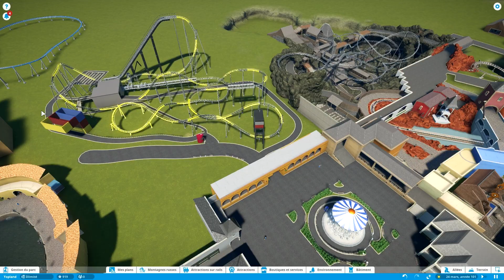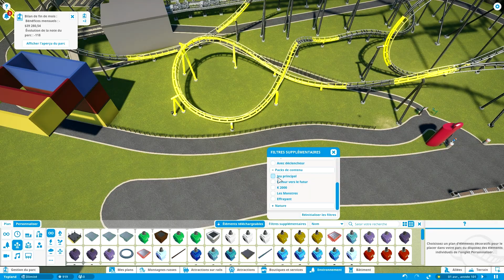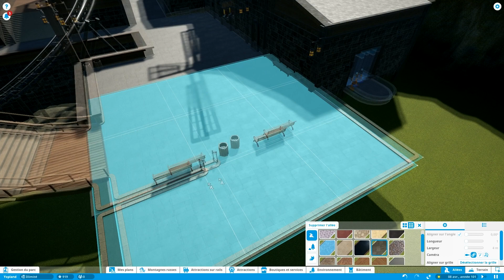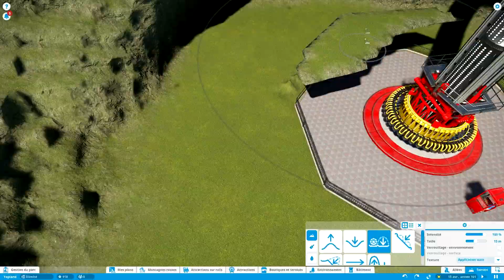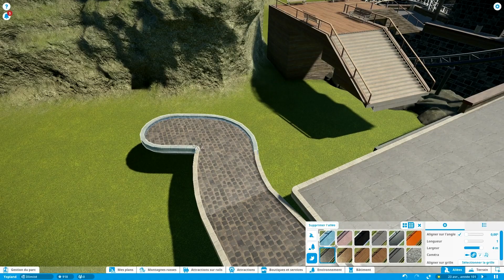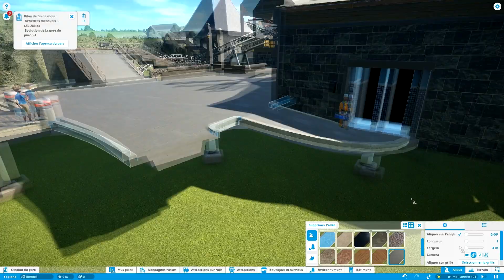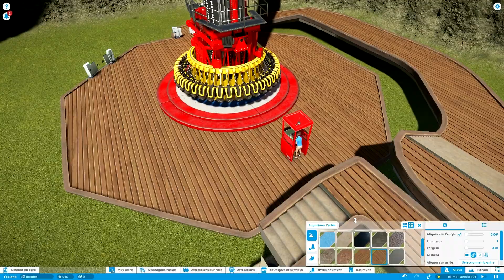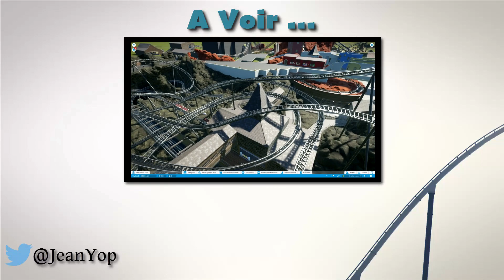Planet Coaster / Let's Play - Episode 35 | Extention de Klugheim - FR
Nouvelle épisode de Planet Coaster, on se retrouve pour réaliser la première extension de Klugheim !

➔ Intro : Like This Like That / Hideki Naganuma's
➔ Outro : Fiestaventura